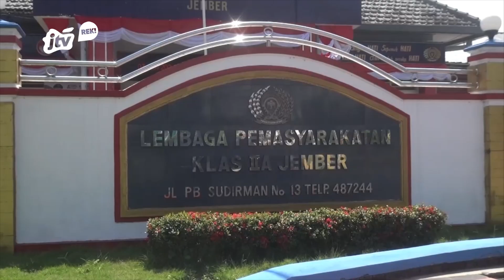PRODUKTIF,WARGA BINAAN LAPAS PEREMPUAN DIBEKALI PELATIHAN TATA RIAS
PELATIHAN TATA RIAS DENGAN PENDAMPINGAN TIM KONSULTAN KECANTIKAN DIIKUTI SEBANYAK 20 WARGA BINAAN PEREMPUAN LEMBAGA KELAS DUA A JEMBER KAMIS PAGI  SELURUH WARGA BINAAN PEREMPUAN YANG MASIH BERADA DI USIA PRODUKTIF INI MENGIKUTI PROSES MATERI DAN PRAKTIK LANGSUNG TEKNIK MERIAS.  MEREKA MEMPELAJARI BERAGAM TEKNIK TATA RIAS MULAI DARI TEORI PENGENALAN MERIAS MAKE UP DASAR PEMAKAIAN BEDAK DAN PELEMBAB HINGGA PENYELESAIAN AKHIR MERIAS.